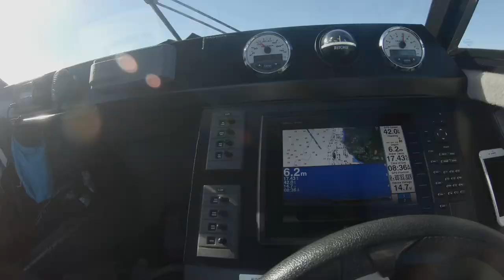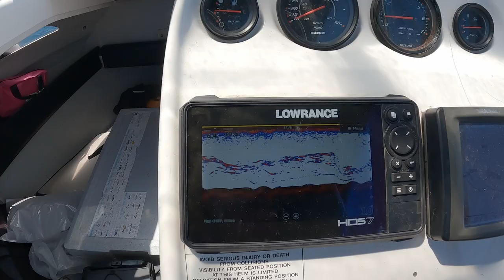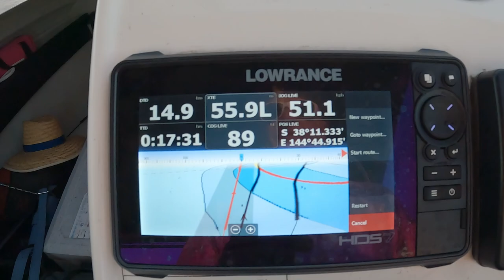Happy Fisherman EP18 St Leonards end of 2021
This is the adventures from 29th, 30th and 31 st of December 2021. KGW first and then nice snapper